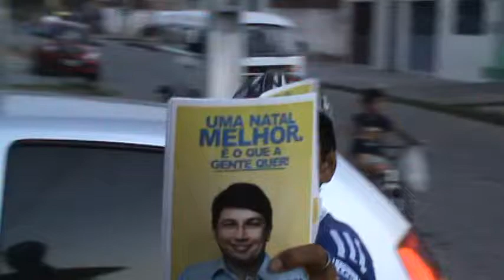45.555 É DICKSON NASSER JR.NA CARAVANA 45 EM FELIPE CAMARÃO ( JUSCELINO )